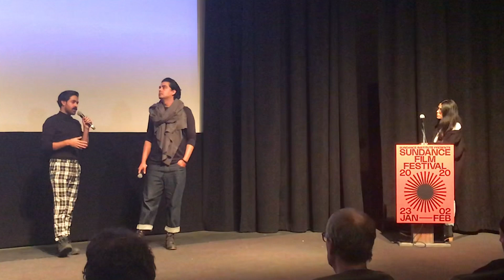Sundance Film Festival 2020 | La Llorona After Screening Q & A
MUSE TV and Horrorbuzz Norm Gidney was at the 2020 Sundance Film Festival for the presentation of La Llorona. Following the screening was Q and A with director Jayro Bustamante and producer Gustavo Matheu.

Indignant retired general Enrique finally faces trial for the genocidal massacre of thousands of Mayans decades ago. As a horde of angry protestors threatens to invade their opulent home, the women of the house—his haughty wife, conflicted daughter, and precocious granddaughter—weigh their responsibility to shield the erratic, senile Enrique against the devastating truths being publicly revealed and the increasing sense that a wrathful supernatural force is targeting them for his crimes. Meanwhile, much of the family’s domestic staff flees, leaving only loyal housekeeper Valeriana until a mysterious young Indigenous maid arrives.

A tale of horror and magical realism, the film reimagines the iconic Latin American fable as an urgent metaphor of Guatemala’s recent history and tears open the country’s unhealed political wounds to grieve a seldom discussed crime against humanity. LA LLORONA marks Bustamante’s third feature and demonstrates his continued efforts to highlight social inequality in his native Guatemala following his previous titles TEMBLORES (2019) and IXCANUL (2016).

Get you movie tickets for Alamo Drafthouse Today by clicking the

Filmed by
Norm Gidney

Edited by
Michael Sandoval